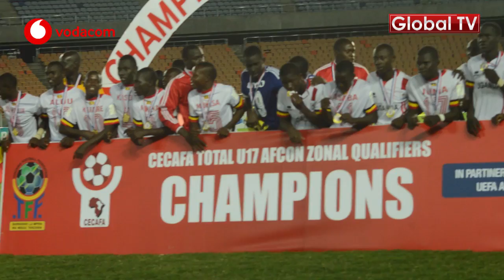UGANDA Walivyokabidhiwa Kombe CECAFA U17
Kikosi cha Serengti Boys kimemaliza mashinda ya CECAFA chini ya miaka 17 kwa ushindi wa mabao 4-3 kwa njia ya matuta.

Ushindi huo umekuja kufuatia kumaliza dakika 90 kwa sare ya mabao 2-2.

Serengeti imemaliza hatua hiyo baada ya kutolewa na Uganda ambayo ipo dimbani hivi sasa kucheza na Ethiopia kwenye mchezo wa fainali, mabao 3-1.

Mechi ya fainali kati Uganda na Ethiopia imehudhuriwa na Rais wa Shirikisho la Soka Afrika, Ahmad Ahmad.